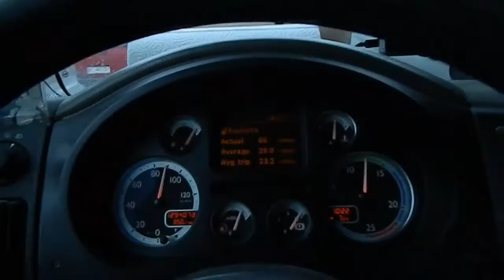Sofer de TIR 6